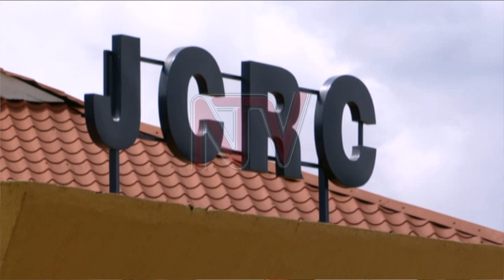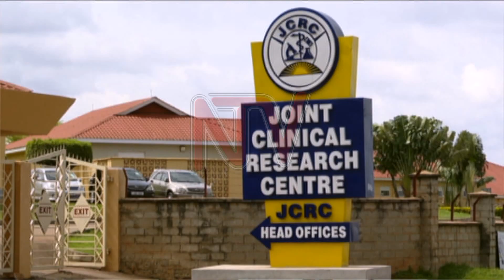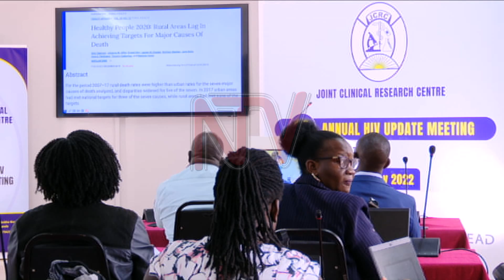TRIALS FOR NEW HIV TREATMENT: Hope as Joint Clinical Research Centre looks to gene therapy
The Executive Director of the Joint Clinical Research Center, Dr, Cissy Kityo says the centre will pioneer clinical trials on gene therapy, in two years, as a cure for HIV Aids in Uganda and Sub-Saharan Africa. She was speaking at the fourteenth annual HIV update meeting in Kampala. Edward Muhumuza has more.